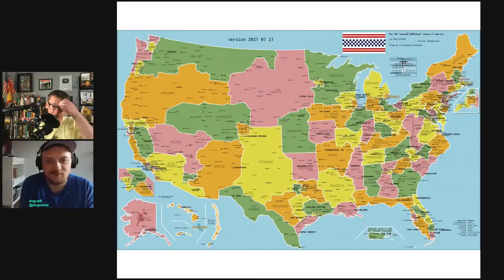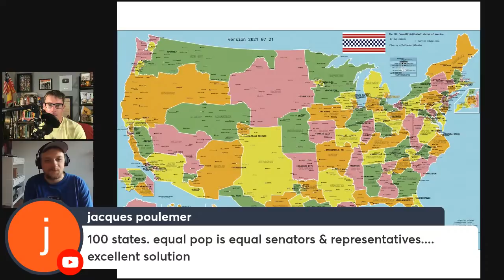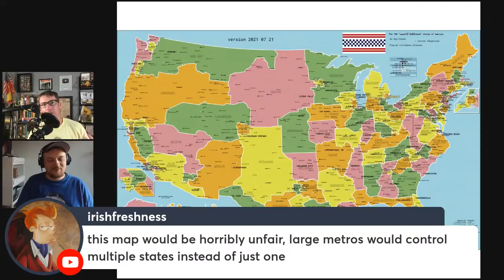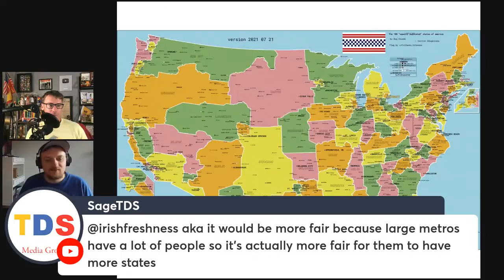The 100 Equally Populated States of America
Let's say the United States of America was made up of 100 states instead of 50. And let's also say that every state had the same population. Well, this map, created by Doug Alcedo does just that, and in this stream we took a look at it. At the end we even took your questions.